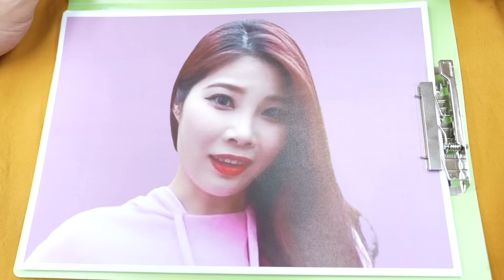급식왕 차모델에 빠져 찐으로 바람핀 동키쌤!!ㅠㅠ(급식쌤들 314화)